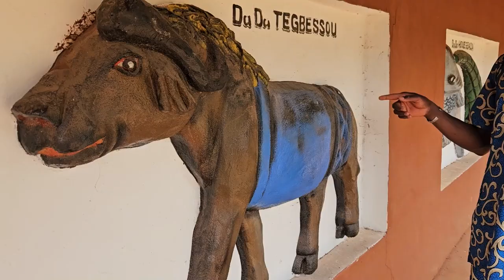Бенин. Benin/preview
Короткое видео превью поездки в Бенин. Март 2024 г.
A short video preview of the trip to Benin. March 2024